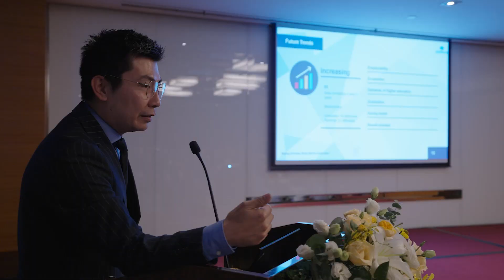ICEF China 2023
ICEF is the global market leaders in business-to-business networking events and services for the international education sector.
Focus Film China was in charge of video&photo covering for ICEF 2023 on October 16th and 17th. " We are really happy with the content, your team shot so much!""I get the sense the team were amazing and really proactive." said our client, Camilla, the head of visual content at ICEF.